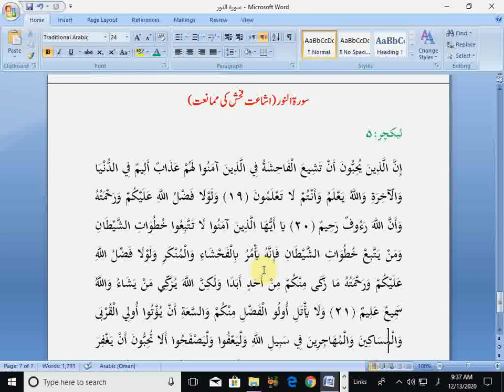5th lecture of surat al noor (فحش ابلا غیات کی ممانعت) by dr Hafiz Muhammad Mushtaq